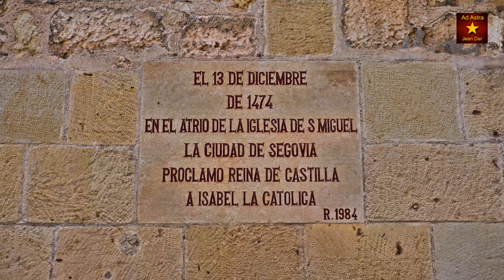Segovia, Spain, IN ONE DAY 11 July 2019 | Read subtitles & description!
What to do and see in Segovia, Spain, in one day. Your quick guide to Segovia, Castilla y León, Spain.

Segovia is a place of romance, a living legacy of the past in an inspiring setting. Perched on a rocky hilltop, this historic walled town boasts stunning views and magnificent monuments. The ancient Roman aqueduct, fairy-tale castle, awe-inspiring cathedral, exquisite Romanesque churches, and mystical monasteries reveal Segovia's rich cultural heritage. Segovia is steeped in complex history, from the Romans of 80 BC to the medieval Moorish period and the coronation of Queen Isabel I de Castilla (Isabel la Católica) in 1474 in Iglesia de San Miguel (included in this video), and in its streets you will find reminders of all these periods. The majority of Segovia's tourist attractions and things to do are found in the Old Town, an atmospheric medieval world of cobblestone streets, ancient alleyways, and charming squares. While discovering the top attractions, wander the narrow pedestrian lanes to find artisan boutiques, cafés, confectionary shops, and restaurants.

What to do and see:
00:06 Acueducto de Segovia & Plaza de la Artillería
00:40 Plaza del Azoguejo & Acueducto de Segovia
00:42 Iglesia de San Clemente
00:44 Plaza del Seminario (Plaza de Adolfo Suárez)
00:46 Plazuela de los Espejos
00:50 Plaza la Reina Doña Juana
00:52 Torreón de los Arias Dávila
00:54 Plaza Del Dr. Laguna
00:58 Plaza Medina del Campo & Torreón de Lozoya
01:26 Sirenas de Segovia, Plazuela de San Martín
01:28 Monumento a Juan Bravo, Plaza Medina del Campo
01:30 Iglesia de San Martín / Plaza Medina del Campo
01:32 Cárcel Medieval De Segovia
01:34 Iglesia de San Miguel
02:06 Plaza Mayor / Catedral de Segovia / Casa consistorial de Segovia
02:08 Casa consistorial de Segovia, Plaza Mayor
02:10 Catedral de Segovia / Plaza Mayor
02:22 Catedral de Segovia & Claustro de la Catedral de Segovia
03:04 Convento de San José (Carmelitas Descalzas)
03:06 Plaza de la Merced / Iglesia de San Andrés
03:10 Monumento a los Héroes del 2 de Mayo / Jardines de la Plaza Reina Victoria Eugenia
03:12 Alcázar de Segovia (03.12min - 04.24min)
03:16 Patio de Armas
03:18 Sala de Ajimeces
03:20 Sala de la Galera
03:24 Sala de las Piñas
03:26 Sala de los Reyes
03:44 Cámara Regia
03:46 Sala del Cordón
03:48 Iglesia de la Vera Cruz
03:50 La Capilla
03:54 Jardín Almohade / La Terraza del Pozo
03:56 Sala de Armas
03:58 Museo del Real Colegio de Artillería
04:00 Torre de Juan II interior
04:02 Segovia de Torre de Juan II
04:24 Muralla de Segovia / Iglesia de San Andrés / Catedral de Segovia
04:26 Plazuela del Socorro / Puerta de San Andrés
04:28 Puerta de San Andrés
04:30 El Poeta José Rodao
04:32 Paseo Salón Isabel II
04:34 Puerta de la Luna
04:36 La Bodega del Barbero
04:38 Palacio de Cascales / Palacio del Conde Alpuente / Plaza Platero Oquendo
04:40 Casa de los Picos
04:42 Acueducto de Segovia

The Roman aqueduct is the symbol of Segovia and forms a magnificent backdrop for the historic city. A UNESCO World Heritage Site, this monumental structure has stood the test of time, enduring two millennia in a remarkably well-preserved condition. The Segovia aqueduct is one of the two largest existing Roman structures in Spain. Built during the "Flavio" period around 50 AD, the aqueduct channeled water 17 kilometers from the Acebeda River in the Sierra de Fuenfría mountains through a deep valley to the ancient city. A feat of engineering, the structure was constructed from 20,400 granite blocks without any cement, and the rows of 167 arches have held together in perfect form to this day. The aqueduct begins near the Granja Palace outside of Segovia and transports water through a canal until it reaches the city. The best place to view this monument is at the Plaza del Azoguejo, the hub of the Old Town, where the aqueduct reaches its maximum height. The aqueduct ends at the Alcázar in an underground channel.

Album: Tears Of Joy (2019)